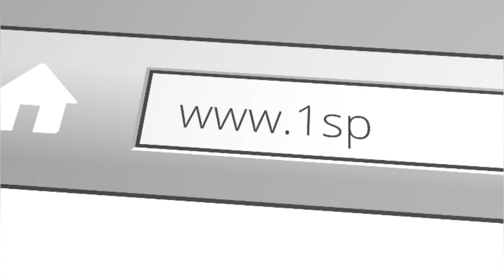Success of online speech therapy with children I What parents say about online speech therapy at 1SP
Success of Online speech therapy at 1SpecialPlace I A parent speaks about how effective online therapy was at 1SpecialPlace I Online Speech therapy testimonial

About this video : This video was an interview between the therapist and the mother of a child with speech difficulty.
- The child took a few sessions at 1SpecialPlace
- He had unclear speech
- He has improved immensely
- Parent is happy to see the child regain confidence due to clear speech speech

This child has improved tremendously after online speech therapy at 1SpecialPlace

1. How effective is online speech therapy
2. Whether online speech therapy helps children
3. What are the benefits of online speech therapy
4. How online speech therapy  can improve pronunciation
5. How online speech therapy helps in speaking better
6. How 1SpecialPlace is a great choice for anyone with speech difficulty.